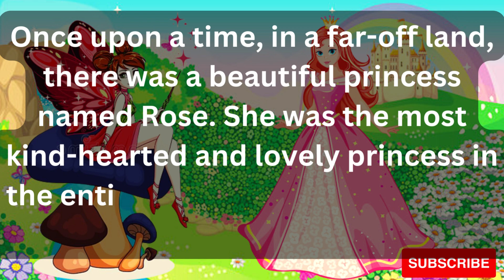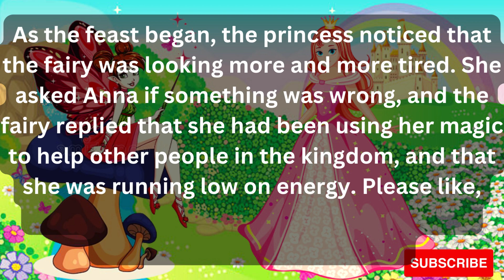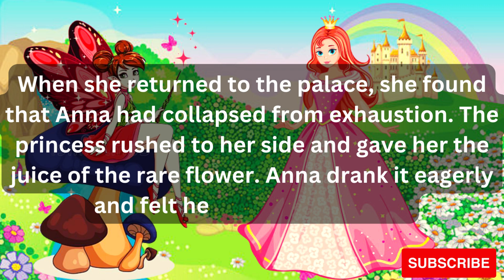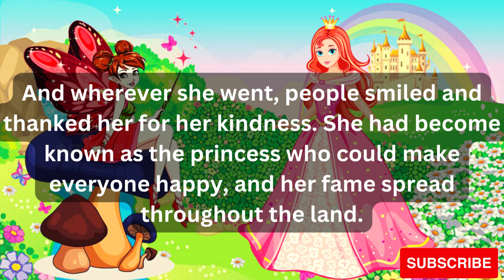Watch Fairy Anna and Rose Come To Life! English Kid Fairy Tales You Won't Believe!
Welcome to StoryHouse411, where we bring your favorite fairy tales to life! In this English Kid Fairy Tale video, you'll witness the magical adventures of Fairy Anna and Rose that you won't believe!

Get ready to immerse yourself in a world of fantasy and wonder as Fairy Anna and Rose embark on an enchanting journey filled with thrilling twists and turns. Join them as they encounter fairies, dragons, unicorns, and other mystical creatures.

Our talented team of storytellers has crafted this beautiful English tale to captivate and engage young minds. Your children will be delighted as they learn important lessons about friendship, bravery, and kindness.

At StoryHouse411, we are committed to providing high-quality, entertaining, and educational content that parents and children can enjoy together. So sit back, relax, and enjoy this magical English fairy tale that will leave you mesmerized!